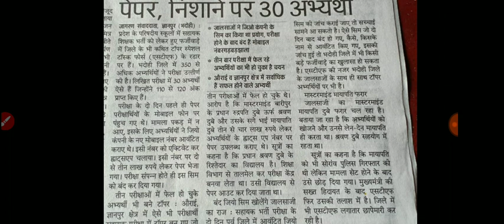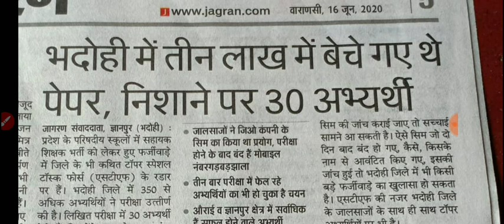3 लाख में बिके थे प्रश्न पत्र /69000 teacher Bharti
3 लाख में बिके थे प्रश्न पत्र /69000  teacher Bharti..

second counseling टेलीग्राम ग्रुप 👇

69000 Bharti & add 22000 Seat
इस ग्रुप का उद्देश्य ये है कि सेकंड काउंसलिंग नियत समय पर हो। और आवश्यकता पड़े तो 22000  बची हुई सीट भी जोड़ी जाए